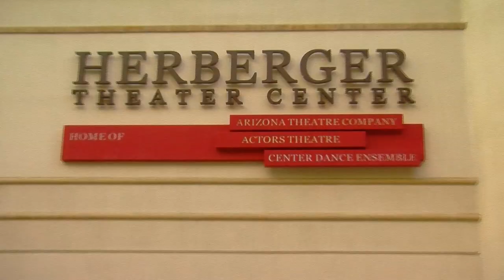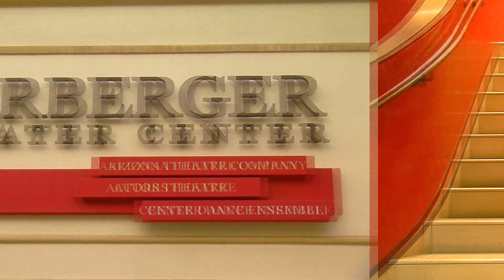Herberger Interviews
EHAS entertainment diva Danielle  Williams interviews Phoenix local comedians at the Herberger theater for the LOL comedy Fest 2